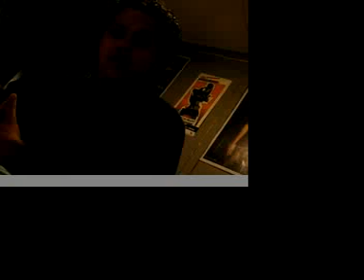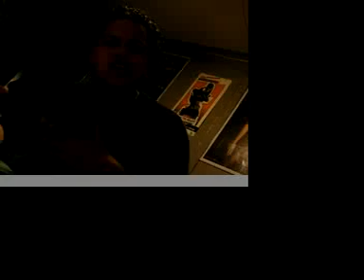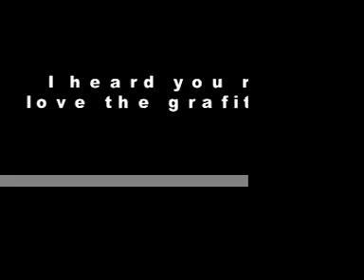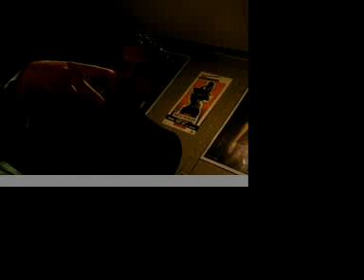Interview with Feel-X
An interview with the CEO of Tha' Works Records, Feel-X.  You get to see a part of his creative process in the studio, and he speaks on his views of the industry.  Then he speaks about Hip Hop, Grafiti, and his self coming up in the industry.